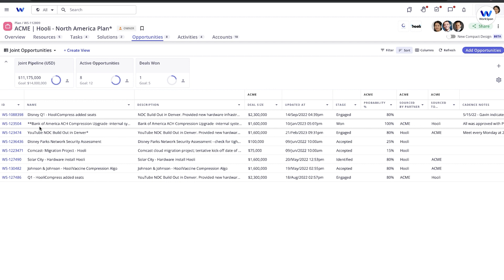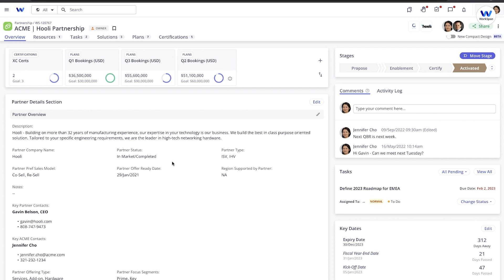WorkSpan Co-Sell - See how it works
Automate and simplify co-selling with your partners with WorkSpan Co-Sell. With WorkSpan Co-Sell, partners can bi-directionally share referrals and opportunities with each other from inside their own CRM. The app can automate deal updates, opportunity value, sales stage mapping, autofills and validations. Partners can gain deeper collaboration on joint opportunities with visibility and access to pipeline updates, required actions and deal alerts. They can also measure key co-sell metrics like partner sourced and influenced pipeline and closed revenue. Report on partner performance and revenue by partner, solution, industry, geography, and more.

Exponentially increase your co-Sell revenue. Request a demo today!